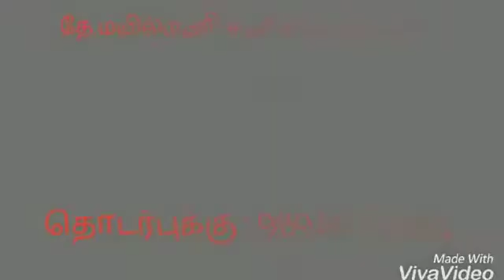KALAM NEWS கேரளா பதிவு எண் கொண்ட சுற்றுலா வாகனங்கள் விதிமுறைகளை மீறி இயங்குவதால் அதனை தடை செய்ய கோர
KALAM NEWS
 கேரளா பதிவு எண் கொண்ட சுற்றுலா வாகனங்கள் விதிமுறைகளை மீறி இயங்குவதால் அதனை தடை செய்ய கோரி ஓட்டுநர்கள் மாவட்ட ஆட்சியரை சந்தித்து மனு அளித்தனர்